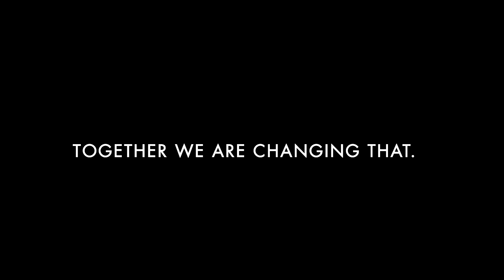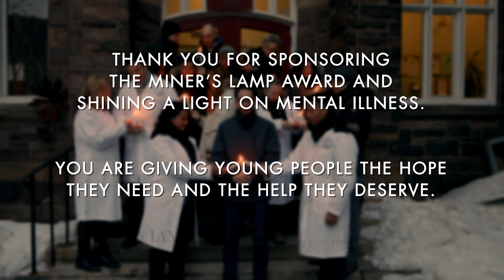The Miner's Lamp Award Dinner 2019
One in five Canadians will experience mental illness in their lifetime. As seven in 10 people will encounter their first symptoms between ages 16 and 24, research into the causes of mental illness in young people remains essential.

The Miner’s Lamp Award Campaign has paved the way for new research in this area since 2016, thanks to a partnership between IAMGOLD Corporation, the University of Toronto Department of Psychiatry, and generous funding from diverse organizations and individuals. IAMGOLD is proud to have hosted The Miner's Lamp Award for four years. With outstanding support from our generous sponsors, we raised $2.7 million for mental health research.